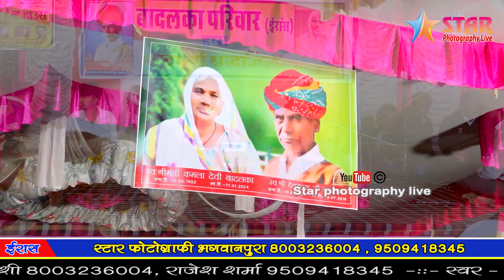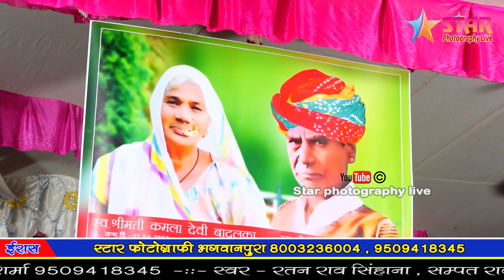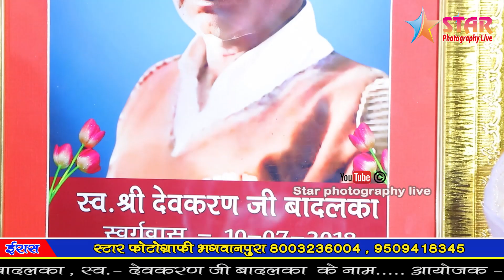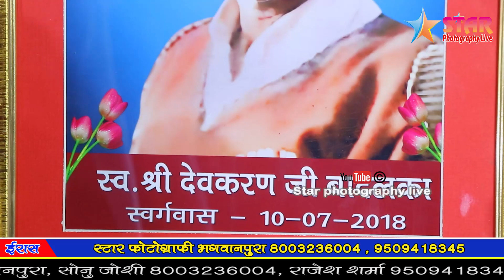बहुत ही प्यारा श्रद्धांजलि भजन || बादल का परिवार इरास || रतन राव सिहाणा